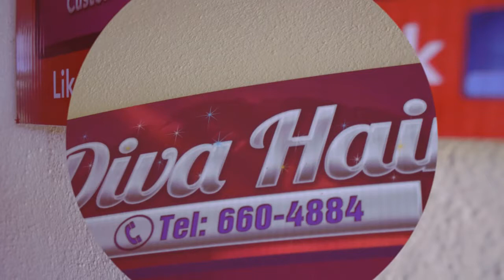TRAFFIC LIGHTS REPORT